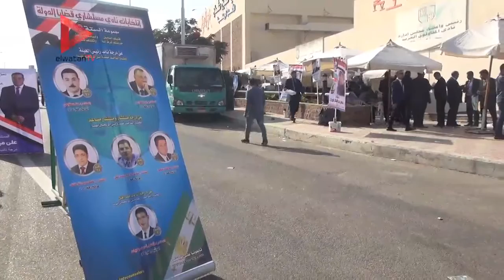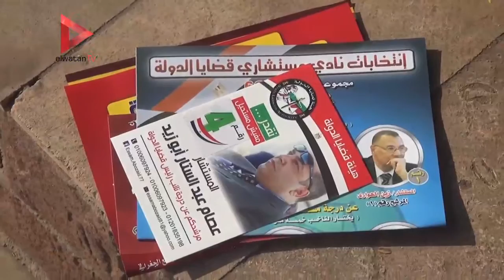حضور كثيف لمستشاري "قضايا الدولة" لانتخابات التجديد الكلي للنادي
تقرير: عز الدين وهدان

جريدة الوطن
جريدة يومية مستقلة